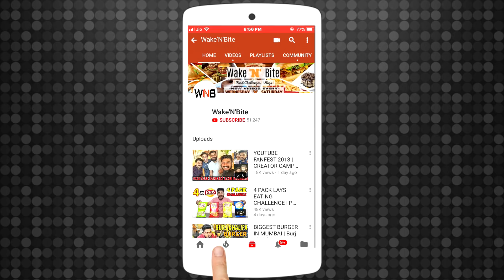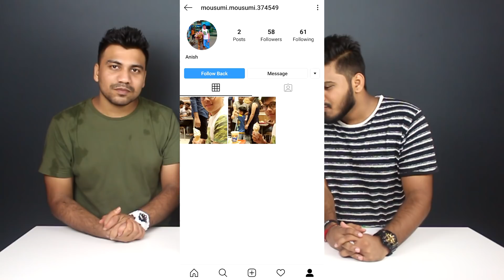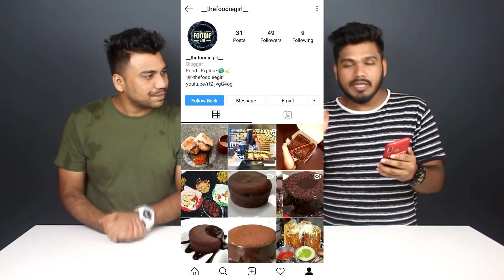SPICIEST DEATH WINGS EATING CHALLENGE | GIVEAWAY RESULTS | CHICKEN WINGS EATING COMPETITION (Ep-193)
In this video there will be a Competition of SPICY DEATH WINGS. In this video there will be Food Challenge between Sagar, Sharel and Sanket. Also do comment down your ideas for our next challenge so that we keep on entertaining you all.